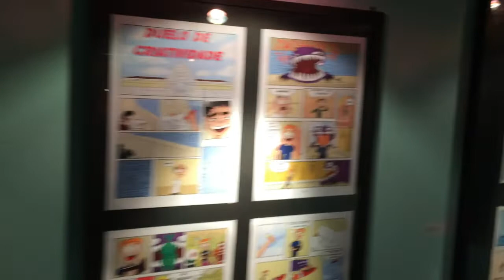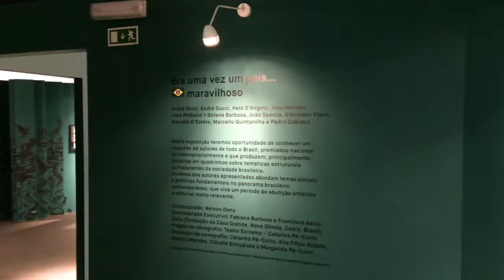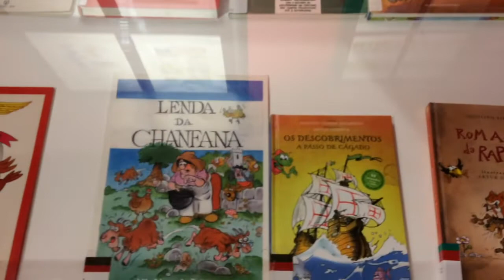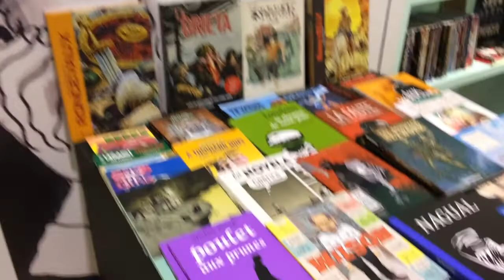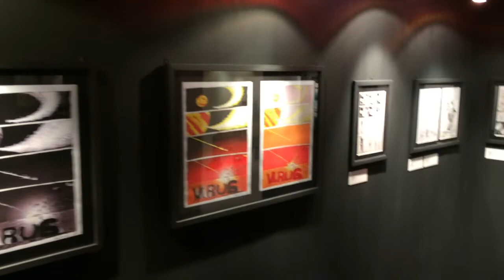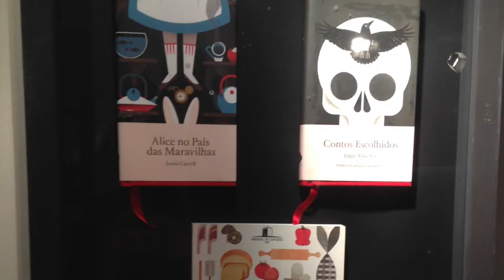Amadora BD 2018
Obrigada!! :)

**Boas leituras!**